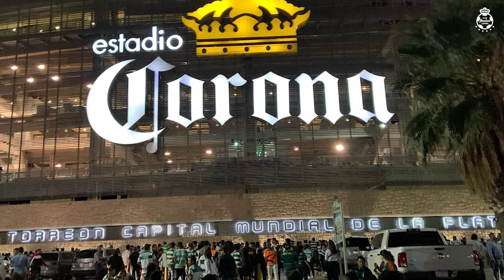¡Conozcan a Miguel Gallardo! Un GuerreroSinFronteras desde Orlando, Florida. ModoGuerrero.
📹¡Nuestra pasión no conoce fronteras! Conozcan a Miguel Gallardo, un guerrero con el corazón dividido entre lo albiverde y el morado de @OrlandoCitySC.🟣🟢Nos contó su vida y acerca de nuestro próximo rival en LeaguesCup🏆 ModoGuerrero⚔️